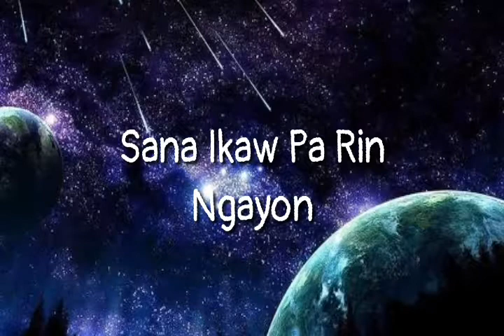Ingat Himig Handog 2019 [LYRICS] by I Belong To The Zoo